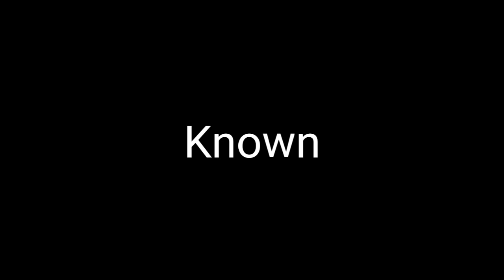Graal Era|KNOWN Y SU PRIMO LLORON